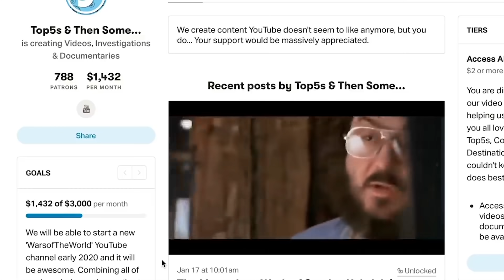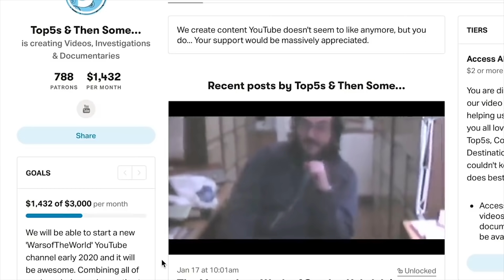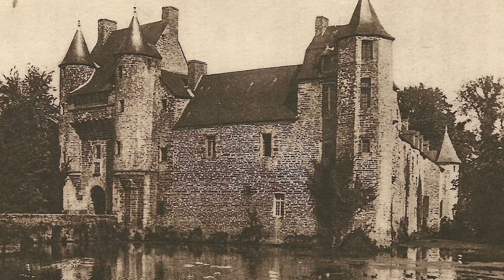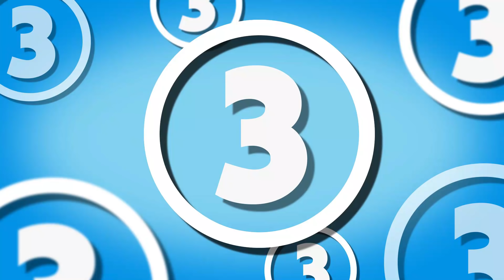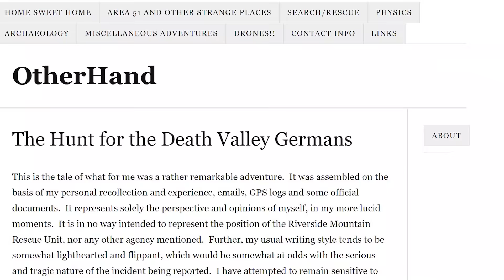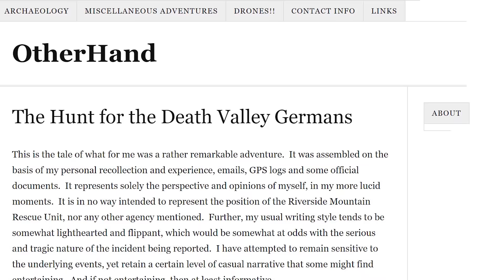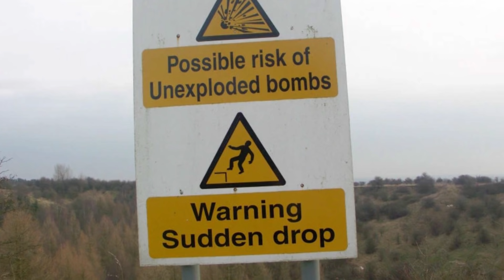5 REAL Mysterious Locations with Disturbingly Dark Histories...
Topics:

5. The Patomskiy crater
4. The Chateau de Trecesson
3. Bedgebury Forest
2. The Death Valley Germans
1. Hanbury Crater